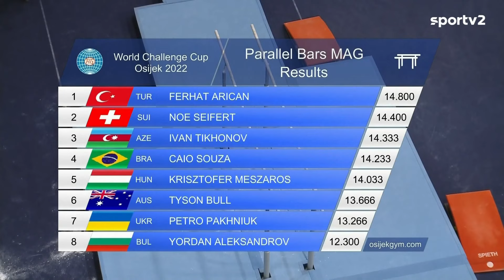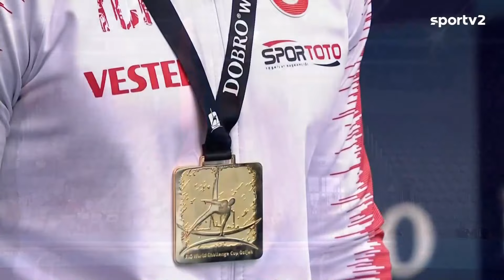World Cup Osijek 2022 | EF MAG PB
Todos os meus vídeos estão sujeitos às leis de direitos autorais de uso justo

Se você é o proprietário dos direitos autorais de qualquer um dos meus vídeos e deseja que eu os remova, entre em contato comigo